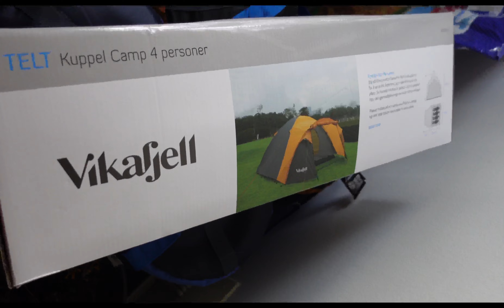Indian Travellers - Road Trip and Camping in Norway (15 DAYS)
Norway Road Trip - vlog 1
Let’s get started with beautiful and adventurous journey of a road trip from Oslo to North Cape (northern most part of Norway)

In this first vlog we started our first road trip in Europe from Oslo, Norway to Trondheim, Norway and camp for the night with all the beautiful and memorable things we will do on the way

So here are the links from where you can check out the camps and sleeping bags we are using in this road trip, really good quality and highly recommended